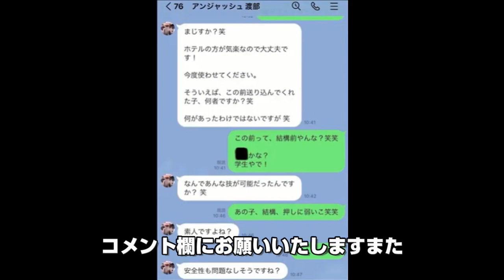渡部よ！東谷義和の暴露をどう思う？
個人を攻撃する意図はなく、むしろ、応援した気持ちで行っております。

日本三大怨霊の末裔こと東京の最弱王です！
仮に3000戦したのであれば、3000敗必至の弱虫KING‼

貴方の指先一つでDOWNする。
私です‼
これは胸を張って言えます。

当方が紹介させていただく方々は指先一つすら不要でしょう。
同じ空気にいるだけで、大人用紙おむつが何枚あっても足りません。

そんな私ではありますが、よろしくお願い申し上げますm(__)m